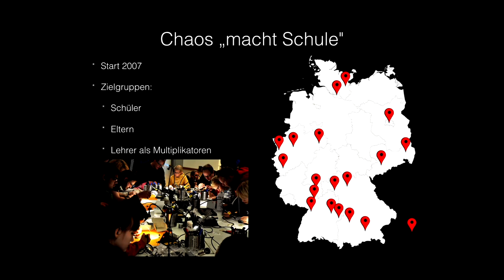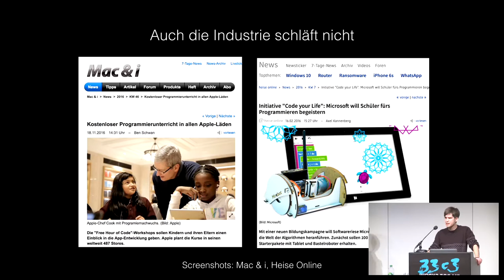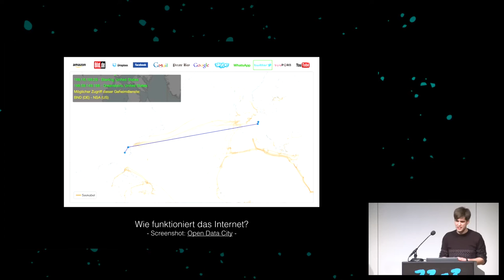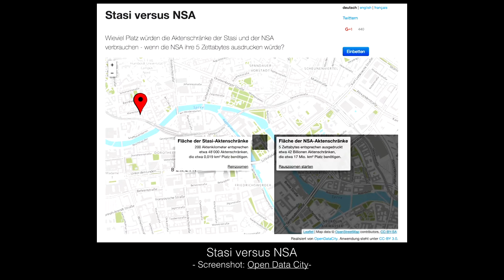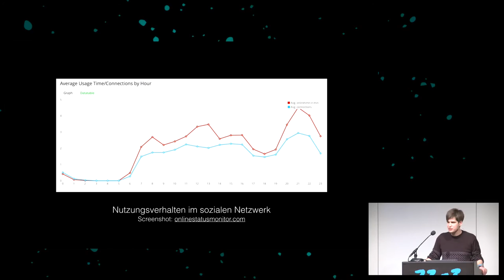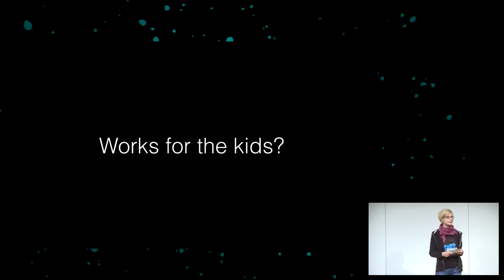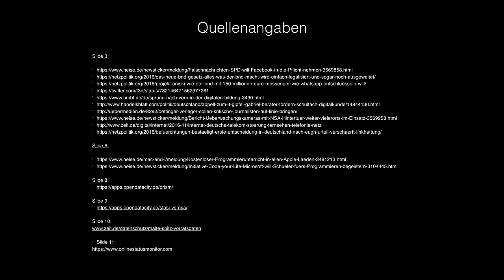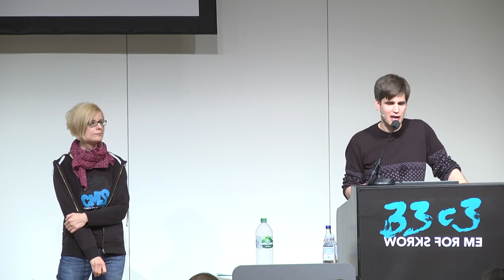Zwischen Technikbegeisterung und kritischer Reflexion: Chaos macht Schule (33c3) - english translati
Die Lebenswelt von Kindern und Jugendlichen sowie die der Schulen könnte in Bezug auf die Digitalisierung kaum gegensätzlicher sein: Schülerinnen und Schüler leben und entfalten sich begeistert in der digitalen Welt, aber die Schule ist kaum in der Lage, Schülern ihre drängenden Fragen rund um die komplexe digitale Welt zu beantworten. In unserem Talk möchten wir anhand unserer Erfahrungen aus dem Projekt "Chaos macht Schule" u.a. diskutieren, wie man die heranwachsende Generation u. a. für Themen wie Datenschutz und Überwachung sensibilisieren und gleichzeitig Technikbegeisterung bei jungen Menschen fördern kann.

['benni', 'Dorina']